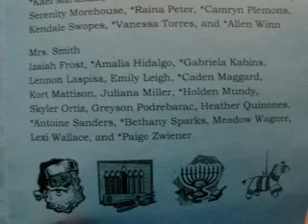Juniors Christmas Program 2009 Part 1